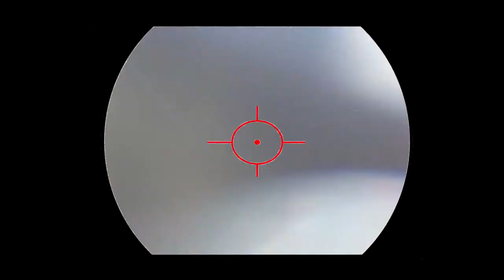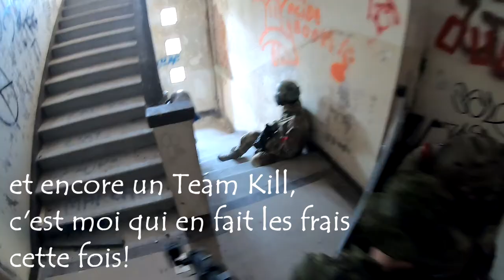Airsoft # Partie du 27/03/2022 au CQB de Thiers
Hello la compagnie, nouvelle vidéo gameplay en CQB à l’internat de Thiers avec Auvergne 6mm. Affrontement de boucliers, team kill en veux-tu en voilà, pluie de grenades…. Bon visionnage et à la prochaine.°°°°°

---Caméras utilisées---
Caméra de tête : GoPro Hero7 Black
Scope Cam : RunCam 2 AS + lentille 35mm
Selfi Cam : RunCam 2 grand angle 120 degré

---Réplique ---
- M14 Jae Kart – Masada Sniper A&K
- Striker Amoeba AS-01
- MP5 SD6 Jing Gong
- MK 23 STTI NBB – Px4 Storm HK GBB – MP7 Well AEP